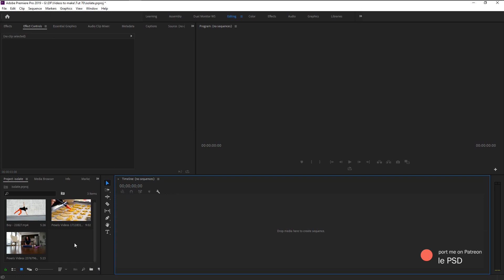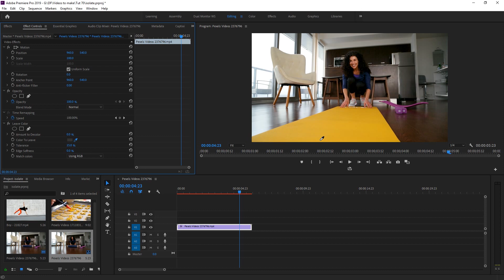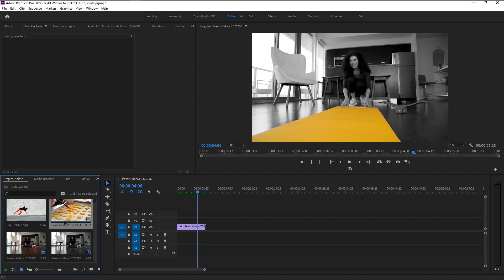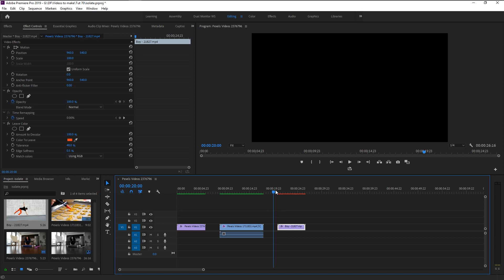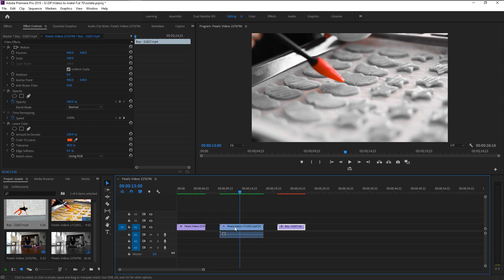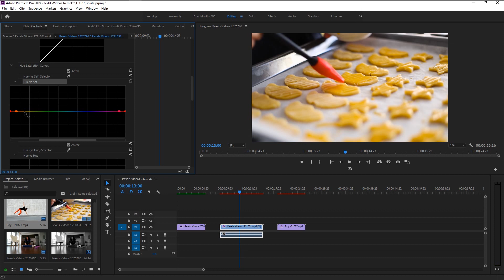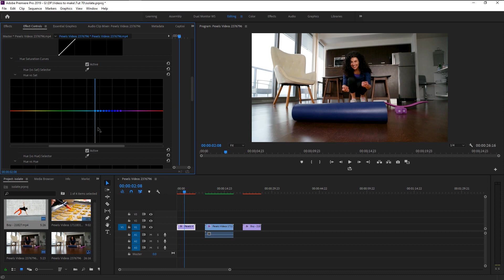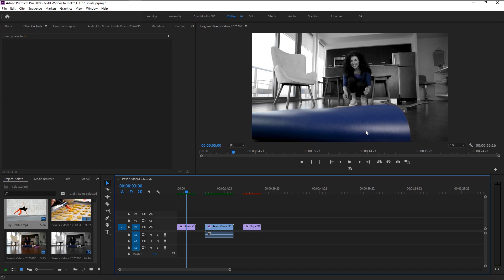Cinematic! Color Isolation Effect in Premiere Pro | Tutorial